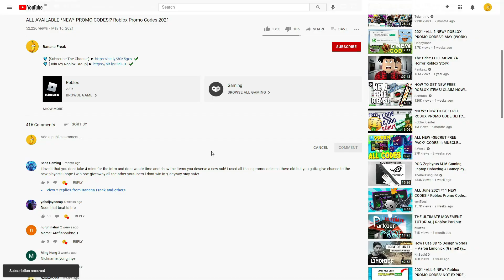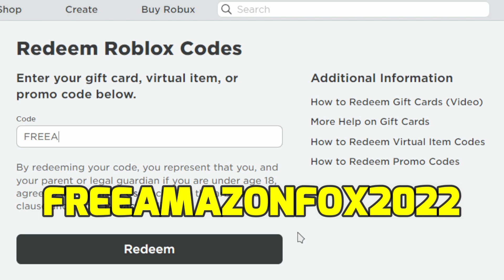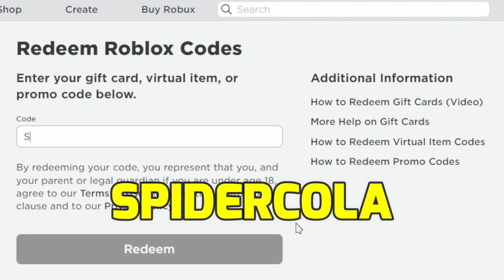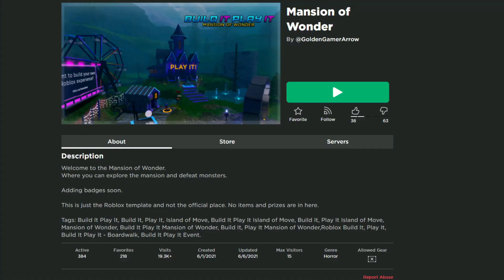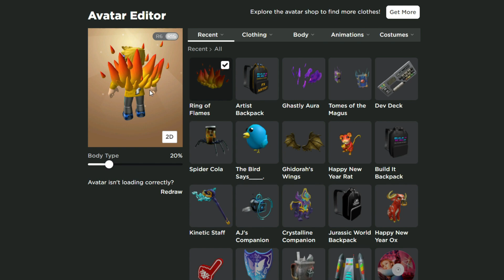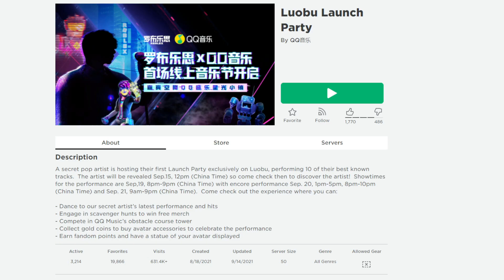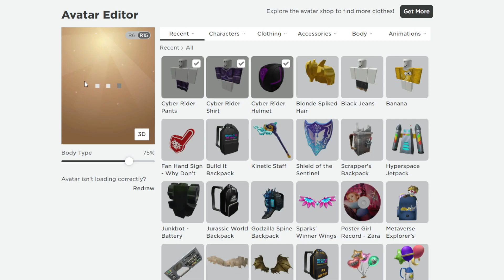7!* CODES! ALL FREE* AVAILABLE ITEMS AND ROBLOX PROMO CODES in 2022 DEC.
7!* CODES! ALL FREE* AVAILABLE ITEMS AND ROBLOX PROMO CODES in 2022 DEC.